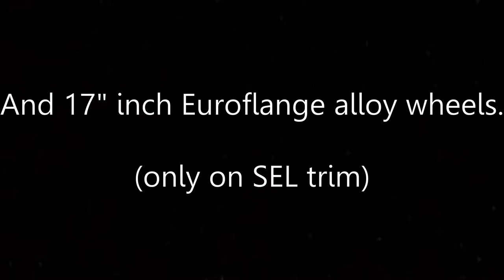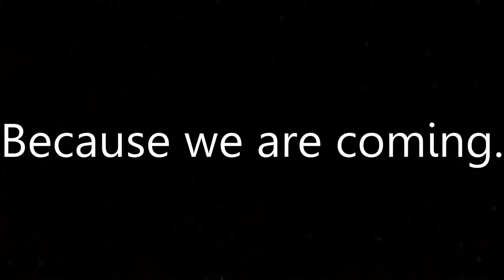2007 Gavril Vertex Commercial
The Gavril Vertex is a BeamNG mod with an update coming out soon. I got the preview version so here is the mod link.

The download is attached in the first image.